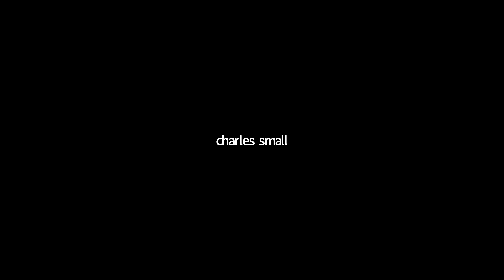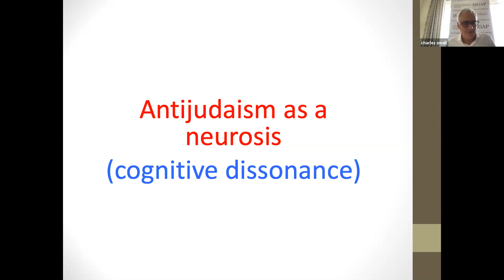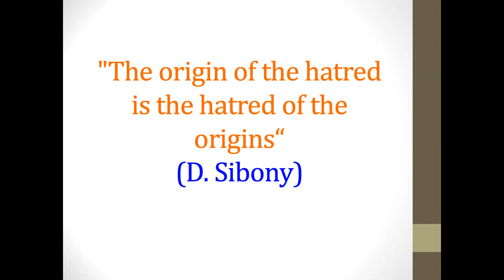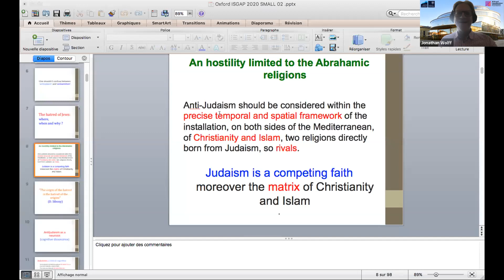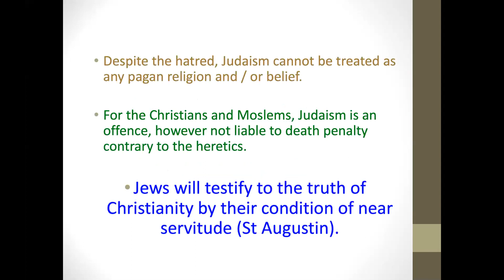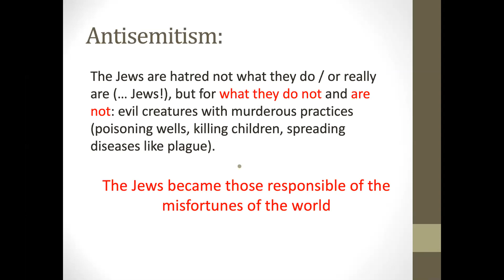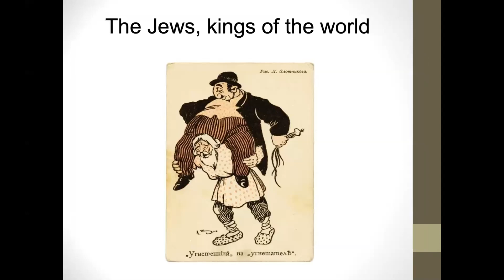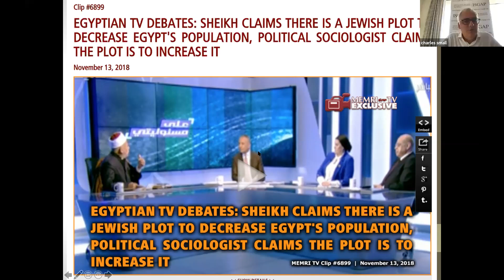Dr. Joël Kotek and Professor Jonathan Wolff: 2020 ISGAP-Oxford Summer Institute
“The Myth of Judas as the Origin of Modern Antisemitism”
Dr. Joël Kotek, Free University of Brussels (ULB) and The Institut d’Etudes Politiques de Paris

“The Lure of Fascism”
Professor Jonathan Wolff
Alfred Landecker Professor of Values and Public Policy, Blavatnik School of Government, University of Oxford;
Governing Body Fellow, Wolfson College Oxford

2020 ISGAP-Oxford Summer Institute
Date: Monday, August 10, 2020